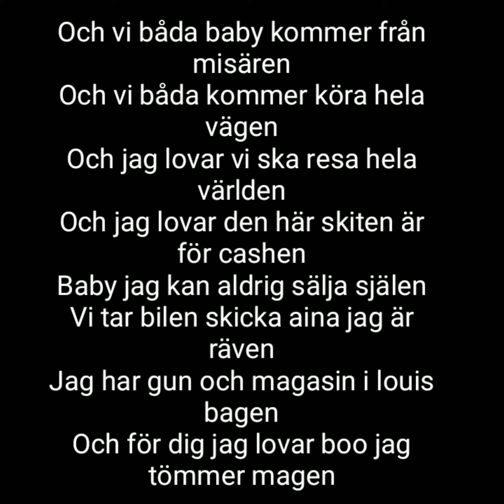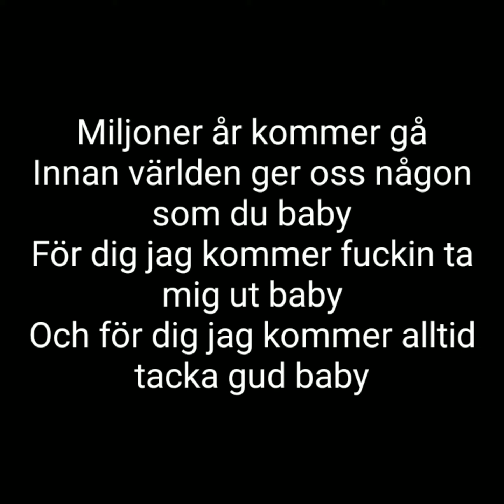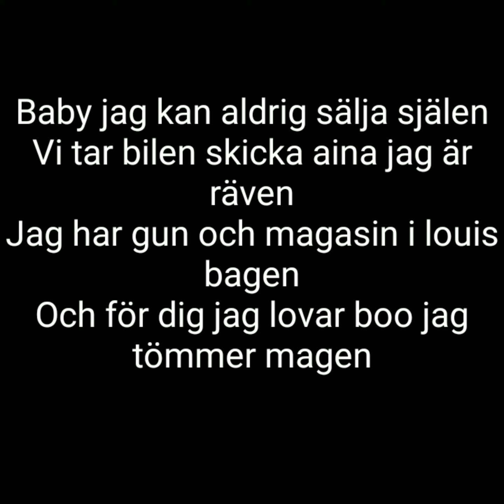Antwan - Mama (Lyrics)